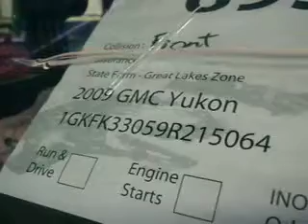A13084 2009 YUKON ENGINE RUNNING TEST